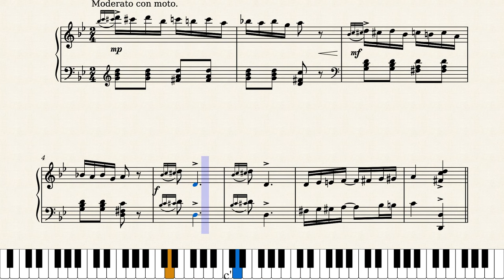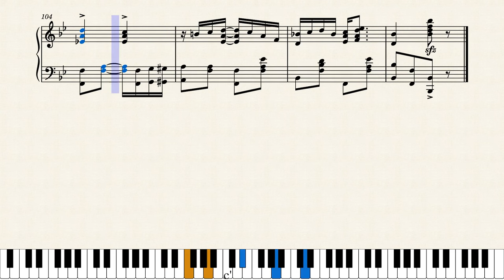Krazy Kat Rag by Ben Ritchie (1911)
A very interesting rag, another rare score that needs more attention in the current day. Krazy Kat was a long running comic strip which officially began in 1913, though you'll note this rag is dated 1911. At the time Krazy Kat was a character in another strip by George Herriman, "The Dingbat Family". In a way this rag foresaw Krazy Kat's future success. Despite its apparent crudeness (Ignatz the mouse is always throwing bricks at Krazy Kat) the strip was critically acclaimed for its art and writing. This score was written and published by Ben Ritchie from a Broadway address in New York City, though there's not much else findable about him.

Original score source was from Walter Cosand at this link (copy/paste as needed):
%20Ben/Ritchie-Krazy_Kat_Rag.pdf

This is a reproduction of the original score. I have corrected measures 69 and 77 by removing the natural from the second right hand B; added a flat to the final left hand D at measure 86.

Many thanks to Musescore's JohnJ1995 for finding this score.